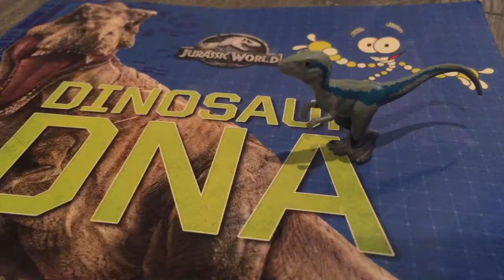Blue The Raptor PART 2